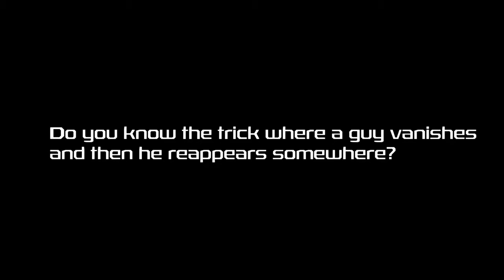Double Cross de Mark Southworth et Magic Smith 720p